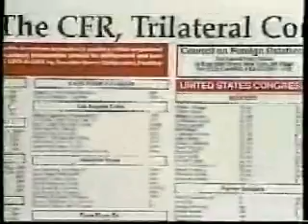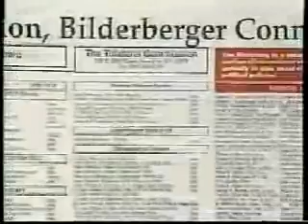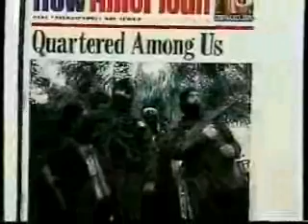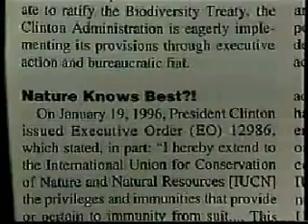America Destroyed by Design part 3 of 13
America Destroyed by Design an Alex Jones movie.